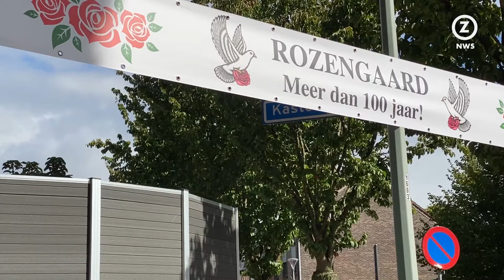De Rozengaard bestaat 100 jaar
De wijk Rozengaard in Brunssum bestaat meer dan honderd jaar. Het bewonerscomité organiseerde daarom een buurtfeest.

Het is vooral de samenhorigheid die De Wijk zo fijn maakt om te wonen, vindt Herbert Wittman. Hij kwam er jaren geleden wonen en wil er ondanks zijn bedenkingen in het begin niet meer weg.

Ook Jos Tilmans woont al jaren in de wijk. Hij beaamt dat het een hechte wijk is. Geld dat de huurdersvereniging krijgt van de woningcorporatie wordt ook uitgegeven aan kopers uit de buurt. En samen hebben ze zich verzet tegen de sloop van een aantal gebouwen toen de wijk gerenoveerd werd.

De Rozengaard is een voormalige mijnwerkerskolonie ontworpen door Jan Stuyt. Het dorp moest toen een dorps karakter krijgen met kleine pleintjes en knikkende straten.